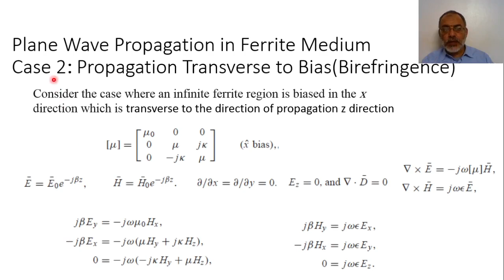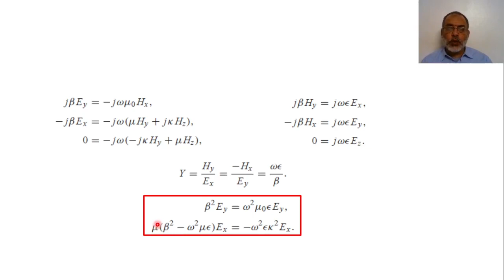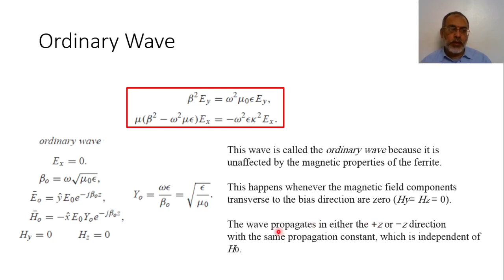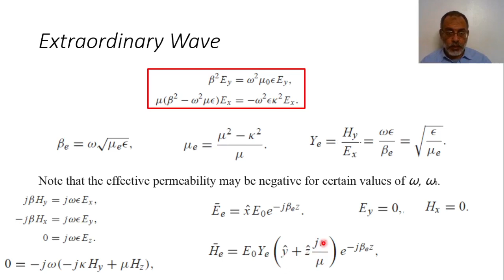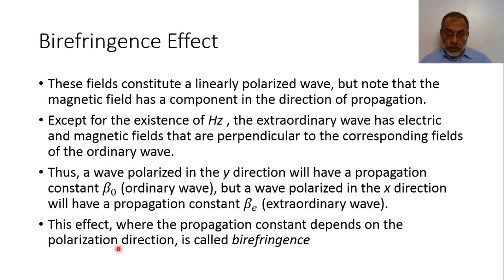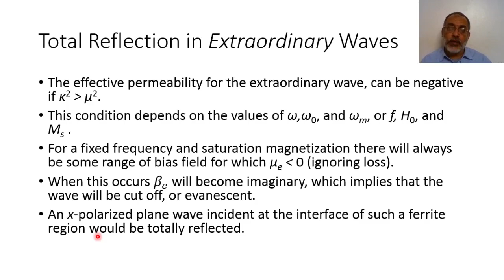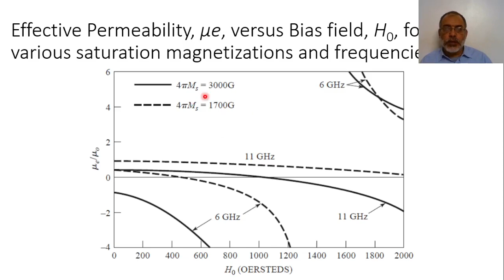Chapter09 09 Propagation of Plane Wave in Ferrite Material transverse to the Bias Magnetic Field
In this video we discuss electromagnetic wave propagation in saturated ferrite medium where the direction of propagation is transverse to the direction of the biasing DC magnetic field.